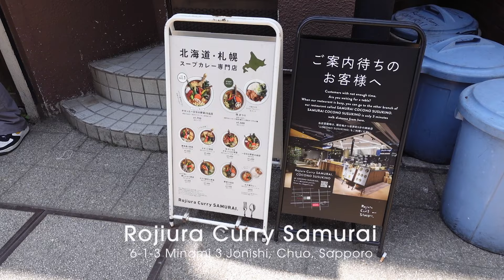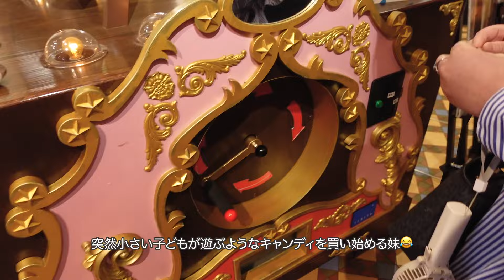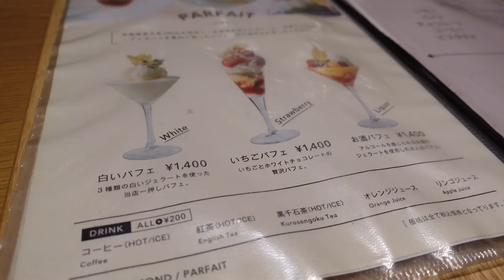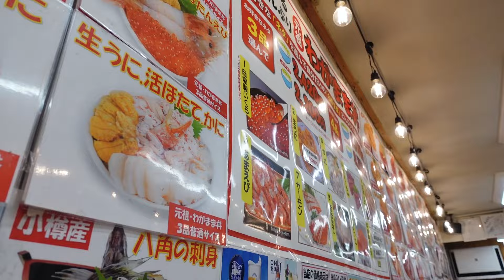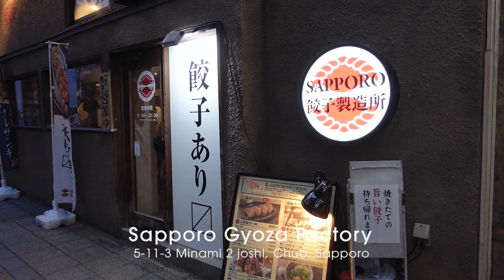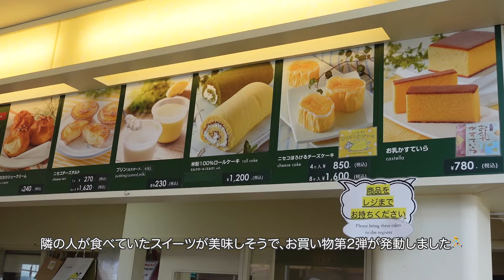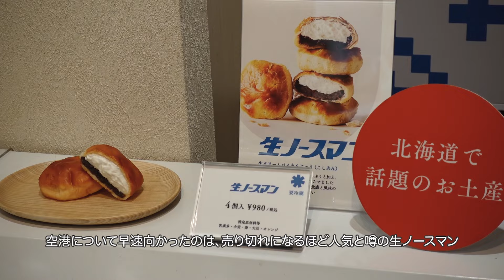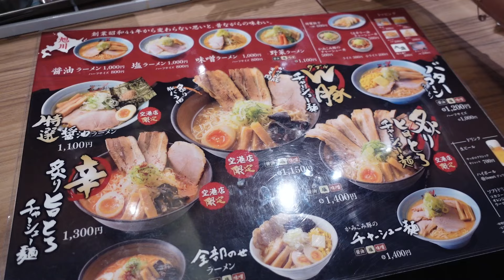【北海道Vlog】3泊4日春の札幌•小樽•ニセコ旅行✈️ | 定番グルメ, 有名観光スポット, ニセコジップライン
動画の更新が空いてしまいすみません😵
ゴールデンウィークに3泊4日の北海道旅行に行った時のvlogです！

今回は札幌、小樽、ニセコに行ってきました🚗
ラベンダーが綺麗な6月や、札幌の雪まつりにも行ってみたくなるくらい魅力たっぷりで素敵な場所でした！